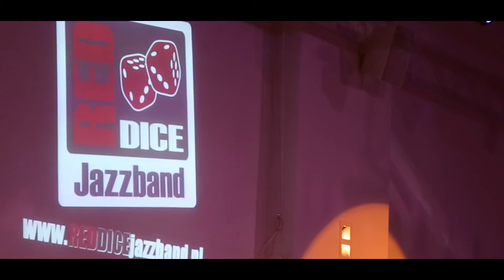Red Dice Jazzband Promo 2015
The Red Dice Jazzband heeft weer zin in een fris nieuw jazzseizoen!